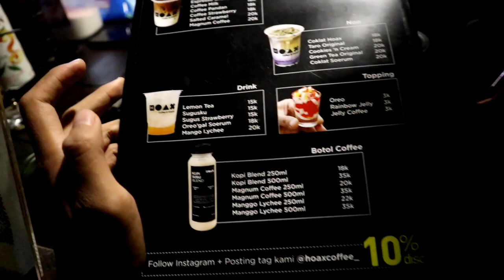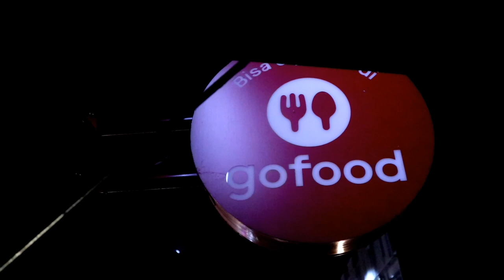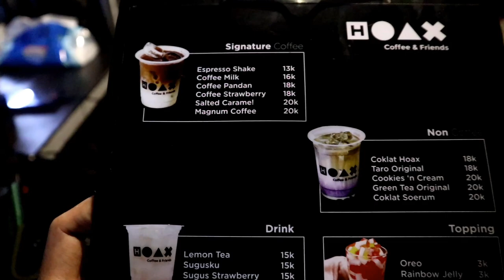REVIEW MINUMAN KEKINIAN YANG SEHARGA MINUMAN DI CAFE!! JAJAN ANAK KOS.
ASSALAMUALAIKUM WR. WB. Hallo kawan-kawan semua, video kali ini kita belanja minuman coffe shop pinggir jalan, yaitu coffe HOAX lokasi di depan SPBU arifin ahmad pekanbaru,dan kali ini kita di temani oleh salah satu youtuber Pekanbaru juga yaitu @DHSQuickclips,seperti apa keseruan kita, tonton video fullnya ya kawan-kawan.